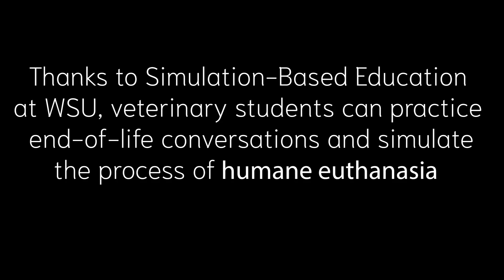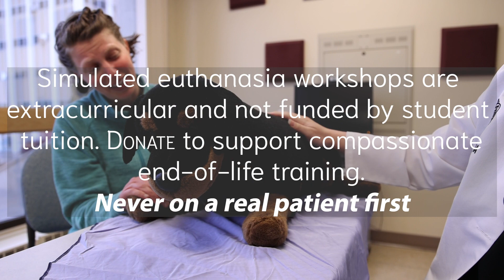Simulation-Based Education: Rehearsal for the Real World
Immersive simulated euthanasia workshops engage students in end-of-life discussions and provide meaningful skill development for their future role as compassionate doctors. Anna Muszynski, Class of 2026, aptly described it as "one of the most impactful experiences of my DVM training so far." This series of labs costs $2,500 a year to run and is an extracurricular program that is not supported by student tuition.